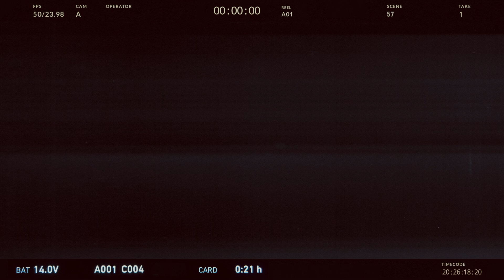金馬57【最佳導演 Best Director】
最佳導演｜看見我們

Concept—
人人都可以是導演，挑選許多素材都是再掌鏡的人物，人與他們所見不同觀點進而凸顯導演這樣的角色，有了更多觀點，我們得以看見更廣的世界，片尾則以孩子拍攝鏡頭面向觀眾指涉未來，他們是屬於未來的導演。
｜人人是導演
｜願所有人活出自己的獨一無二，成為自己生命的導演與主角。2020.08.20@Shuan

Credit
典禮視覺影像設計 ：JL DESIGN
設計：MixCode Studio